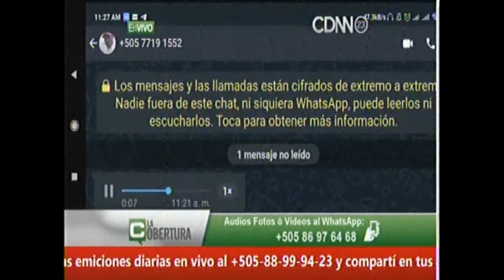LA COBERTURA REPERACION LUMINARIAS SOMOTO 18 JUNIO 2021 05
LA COBERTURA